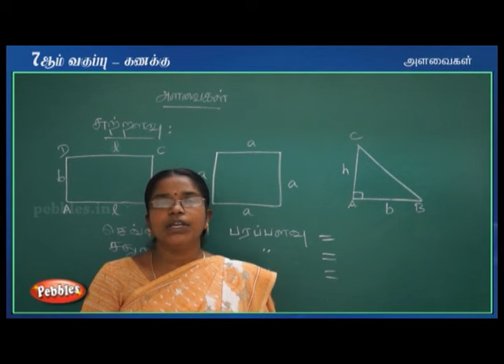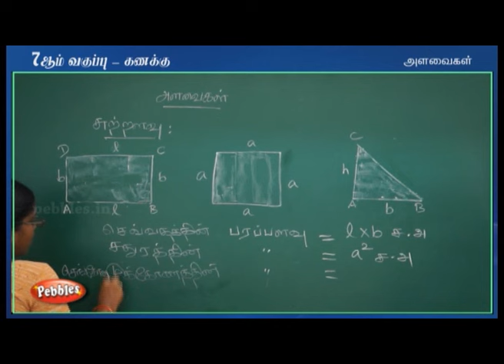Alavaigal(அளவைகள் ) || 7th Kanitham || TN 7th Std Maths